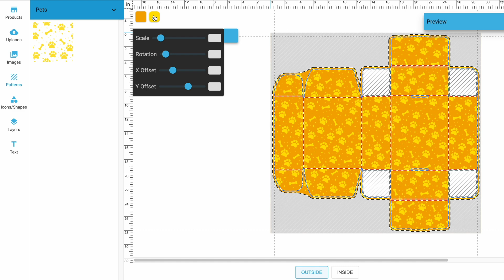2. Using Background Patterns